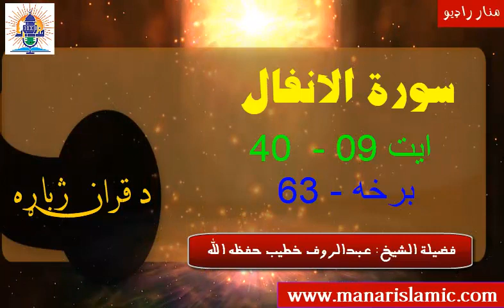Episode#63 - سورة الانفال - ایت 09 - 40 پورې - لفظي( کلمه په کلمه) ترجمه